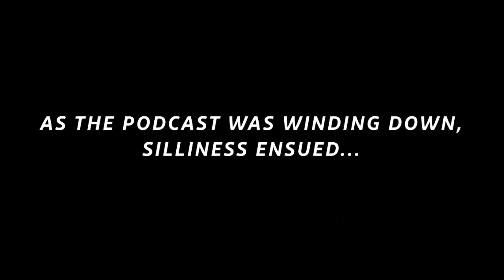Refining Pit Stop - Sulfuric Acid Regeneration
When it comes to acid regeneration, there are many things to consider. Onsite or offsite? What kind of crude slates do you want to be able to process? Do you need more room in your SRU? What if you can't get the acid you need in time? Take the lead lap and learn how these considerations can have a big impact on your refinery.